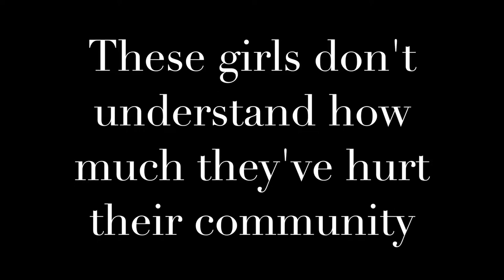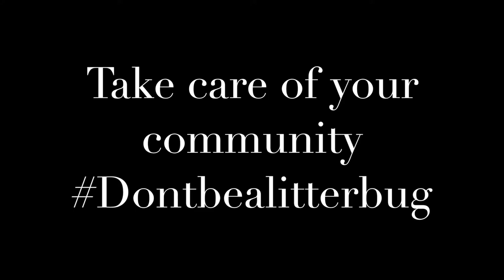Hialeah Miami Lakes